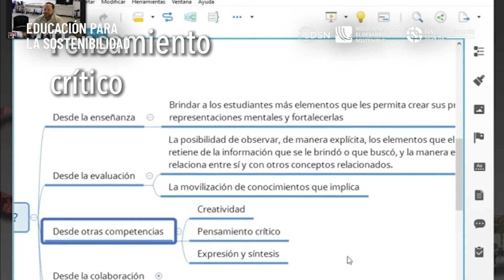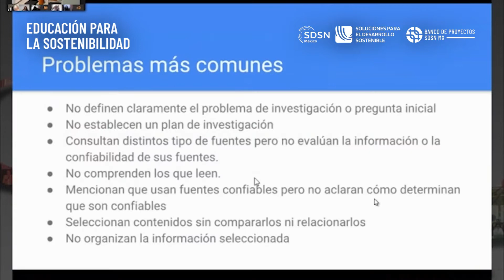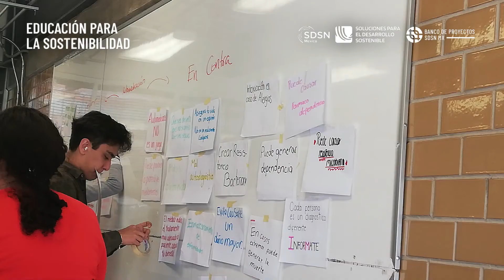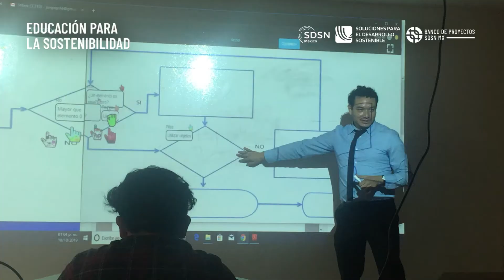Aula del Futuro